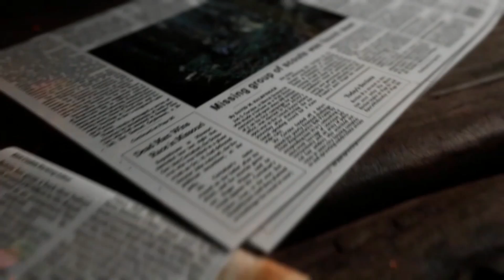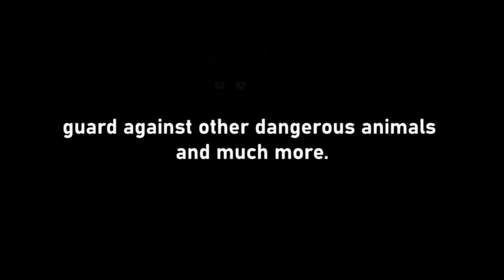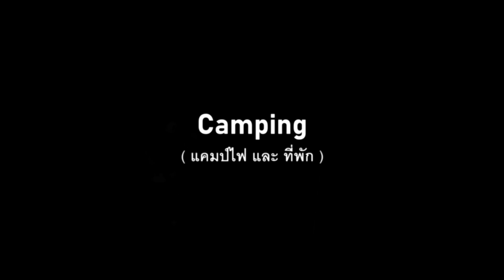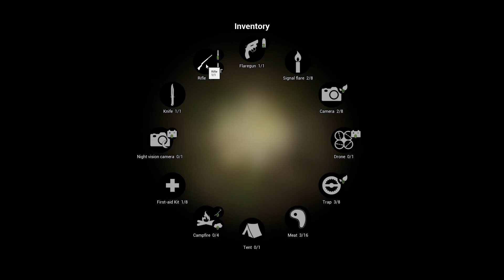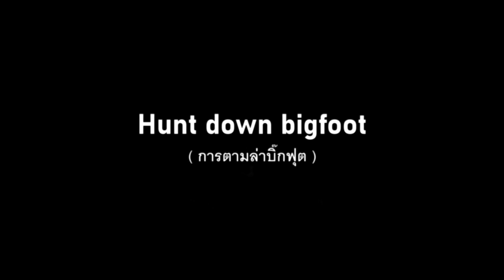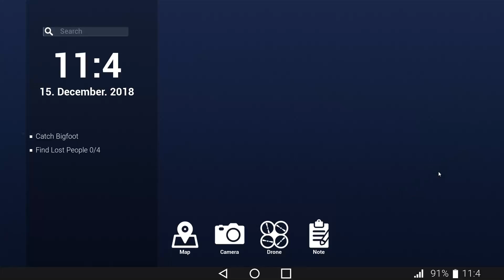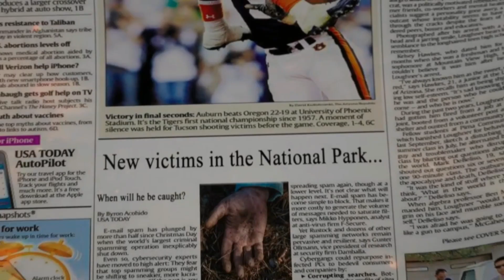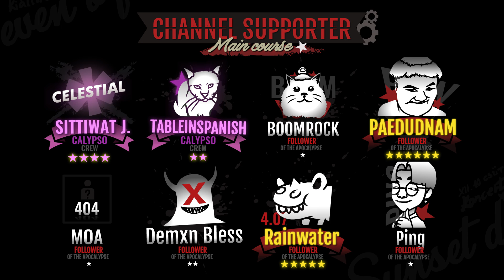ตามล่าสัตว์ลึกลับในตำนาน กับ กลุ่มลูกเสือสามัญ!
อินโทร BIGFOOT เครดิตการแปลให้กับ: Hii channel